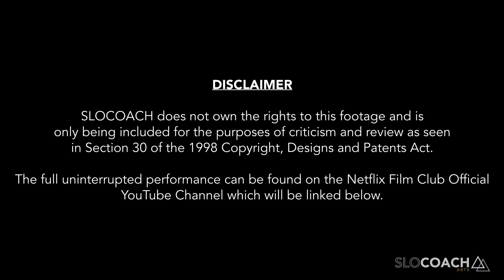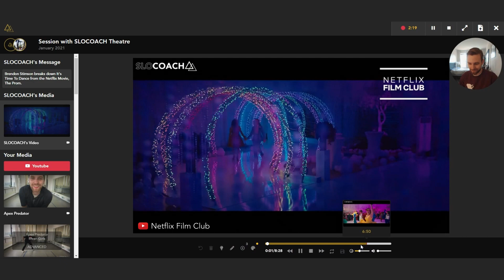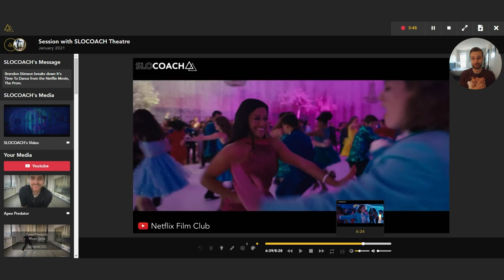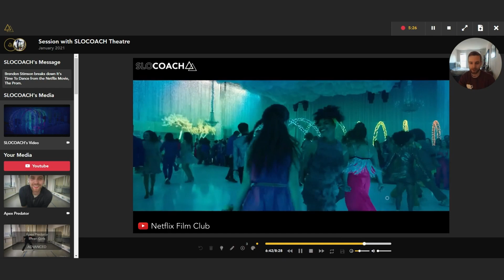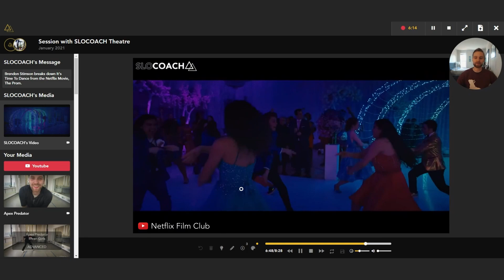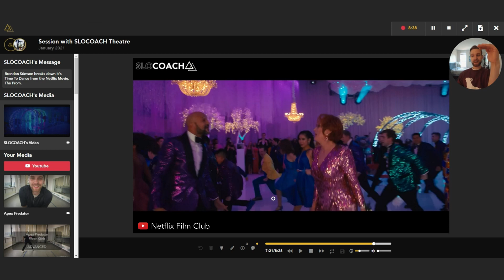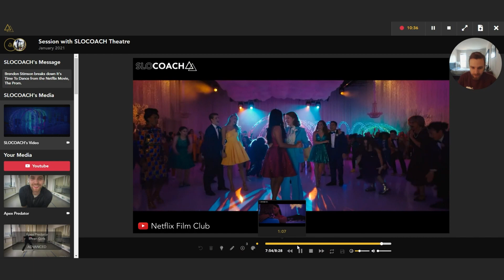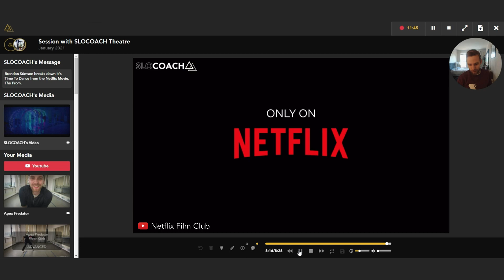It's Time To Dance | Breaking Down The Choreography | The Prom Movie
Join Associate Choreographer for The Prom movie on Netflix, Brendon Stimson, as he breaks down the choreography for the finale "It's Time To Dance".

Learn choreography from The Prom and other hit musicals and work one-on-one with Brendon on Slocoach by clicking

Make sure you are subscribed to our channel to be the first to see new videos from your favourite coaches and head over to our social media channels for more behind the scenes action!